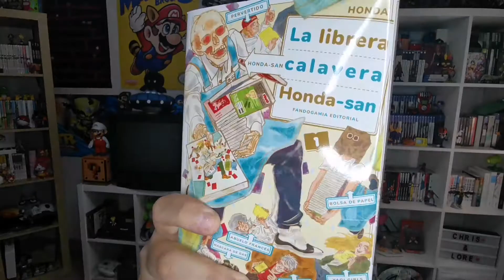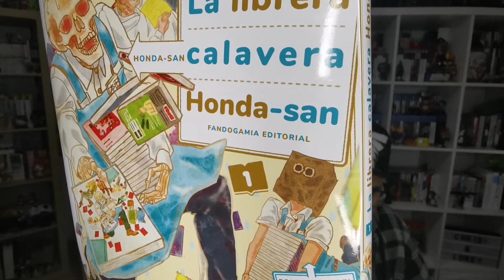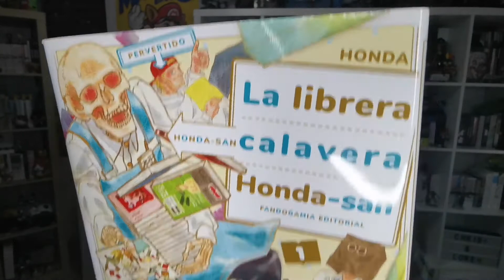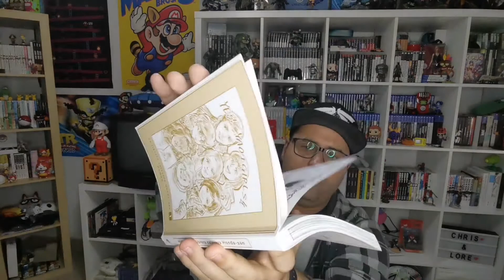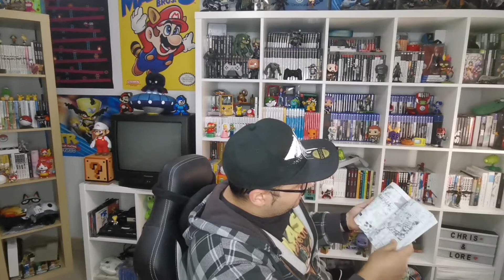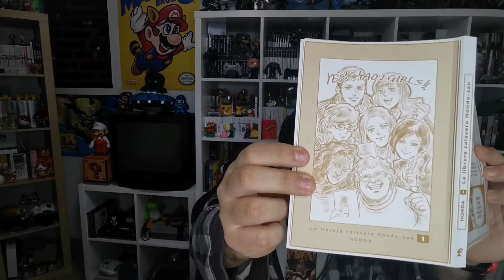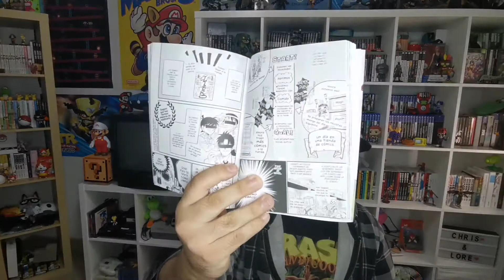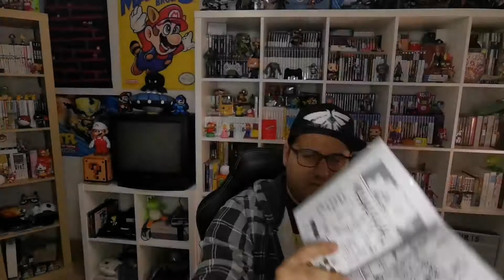💀 LA LIBRERA CALAVERA HONDA-SAN 📚 [Primer Vistazo]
🔹Honda, basándose en sus experiencias reales, cuenta a través de su cadavérico alter ego cómo fue trabajar en una librería especializada en cómics.

🔸Podéis seguirme en:
Cuenta personal : chrisyugo